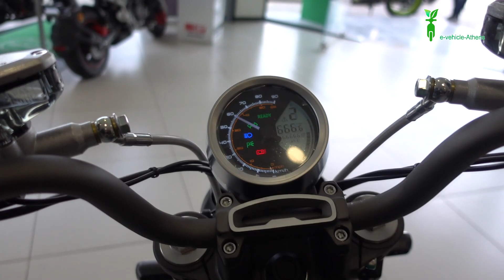E scooter Super SOCO TC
ΤΕΧΝΙΚΑ ΧΑΡΑΚΤΗΡΙΣΤΙΚΑ SUPERSOCO TC
ΚΙΝΗΤΗΡΑΣ
ΜΕΓΙΣΤΗ ΙΣΧΥΣ: 1500W ΜΕΓΙΣΤΗ ΡΟΠΗ: 150Nm
ΤΕΛΙΚΗ ΤΑΧΥΤΗΤΑ: 45km/h
ΗΛΕΚΤΡΙΚΑ
ΜΠΑΤΑΡΙΑ: 60v 30Ah ΛΙΘΙΟΥ ΑΥΤΟΝΟΜΙΑ ΜΠΑΤΑΡΙΑΣ 80km
ΧΡΟΝΟΣ ΦΟΡΤΙΣΗΣ: 3-6 ΩΡΕΣ ΒΑΡΟΣ ΜΠΑΤΑΡΙΑΣ 10kg
ΔΙΑΘΕΣΙΜΟ APP ANDROID & iOS ΦΩΤΙΣΜΟΣ: LED
3 ΛΕΙΤΟΥΡΓΙΕΣ ΟΔΗΓΗΣΗΣ: ΟΙΚΟΝΟΜΙΚΗ, ΕΝΔΙΑΜΕΣΗ, HIGH PERFORMANCE
ΔΥΝΑΤΟΤΗΤΑ ΠΡΟΣΘΗΚΗΣ ΚΑΙ 2ης ΜΠΑΤΑΡΙΑΣ
ΠΛΑΙΣΙΟ
ΔΙΑΣΤΑΣΕΙΣ: L 1982 x W 740 x H 1031mm ΜΕΤΑΞΟΝΙΟ: 1320mm
ΑΝΑΡΤΗΣΕΙΣ: Ε ΥΔΡΑΥΛΙΚΗ 35mm/ Π ΥΔΡΑΥΛΙΚΗ 30mm ΚΕΝΤΡΙΚΑ ΤΟΠΟΘΕΤΗΜΕΝΗ
ΦΡΕΝΑ: ΔΙΣΚΟΦΡΕΝΑ E240mm / Π180mm ΕΛΑΣΤΙΚΑ: Ε 90/80-17, Π110/70-17
ΧΡΩΜΑΤΑ: ΜΑΥΡΟ, ΣΚΟΥΡΟ ΠΡΑΣΙΝΟ
ΕΓΓΥΗΣΗ 2 ΧΡΟΝΙΑ

Διάθεση:
e-vehicle-Athens
Μάρνης 12
Αθήνα